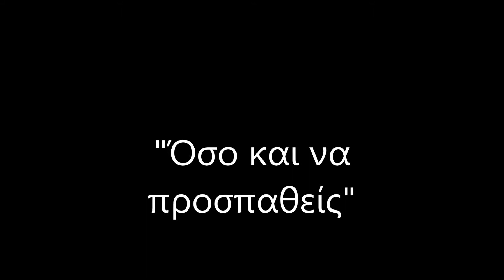Όσο και να προσπαθείς Γιώργος Βλάχος